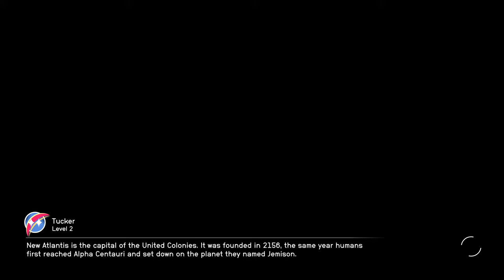Starfield Main Quests - One Small Step - Tucker - Ep 1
This video picks up just after character creation through the entire first main story quest "One Small Step" until it's completion.  The end of this questline marks the first point in the game where you have truly gained freedom. You have no mandatory follows and can do whatever you'd like before beginning the next main quest.

I will be continuing this series with the same character in this video through the entire main quest line skipping all side quests. This is not intended to represent a legitimate play through, another series will be posted showing all the random things that I do while playing. This series includes only the main quests and activities required during the recording sessions.